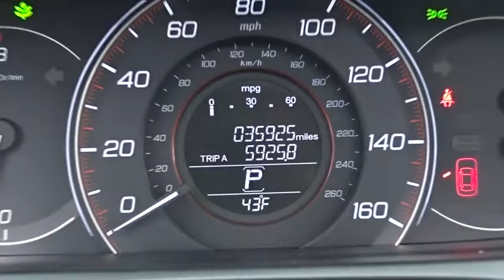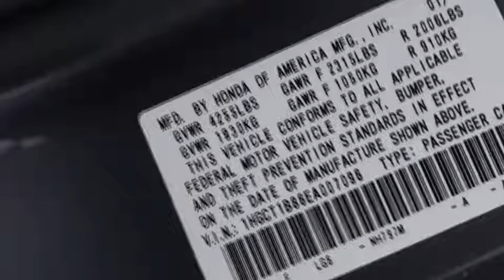2014 Honda Accord White Plains, New Rochelle, Westchester, Scarsdale, Greenwich, NY U21982L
2014 Honda Accord

Honda Certified. Don't wait another minute! In a class by itself! **No Games**No Gimmick** The price you see is the price you pay at White Plains Honda. No other dealership will treat you like family the way we do here, we've got an excellent customer satisfaction rating.**FREE***: Maintenance Routine Oil Change For 12 months!* This is the vehicle for you if you're looking to get great gas mileage on your way to work! Honda's renowned CVT optimizes engine performance. Honda Certified Pre-Owned means you not only get the reassurance of a 12mo/12,000 mile limited warranty, but also up to a 7yr/100k mile powertrain warranty, a 182-point inspection/reconditioning. Named a 'Best Green Car of the Year.' Certified vehicles includes preowned 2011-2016 Honda's with less than 80k miles. DUE TO OUR HIGH INVENTORY TURNOVER, IT MAY BE POSSIBLE THAT A LISTED VEHICLE MAY BE SOLD. IF SO, WE WILL PRESENT YOU WITH SIMILAR VEHICLES AT A SIMILAR PRICE.  To find the best value, we do the research before you do. We strive to provide you with the best value on every vehicle. Family operated since 1929, our success is due to being a highly customer centric dealership, attending to your every need. Maintenance. *Oil changes as recommended by manufacturer, must purchase vehicle at Internet price.